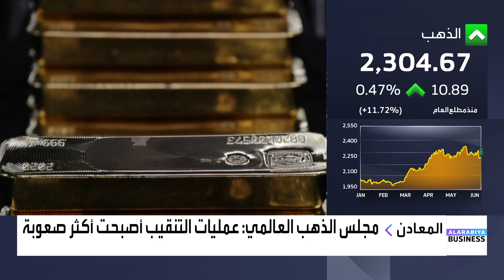مجلس الذهب العالمي: عمليات التنقيب أصبحت أكثر صعوبة